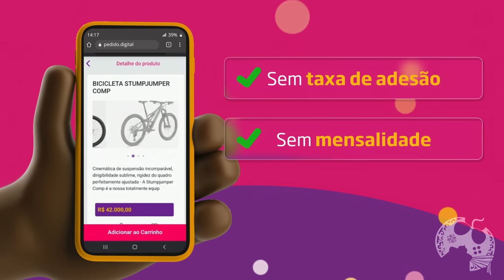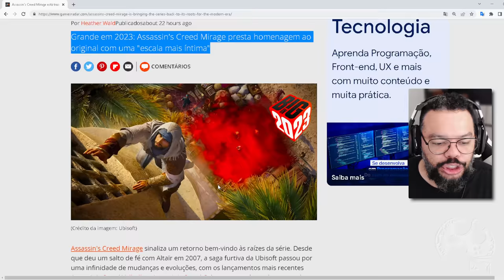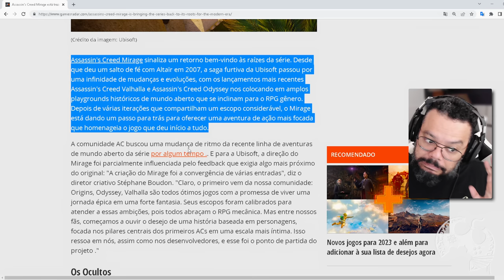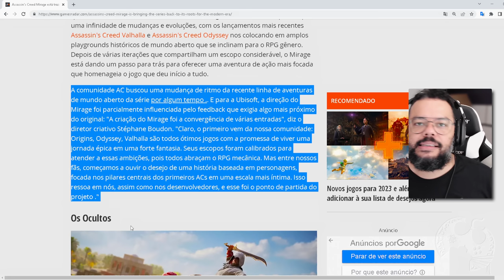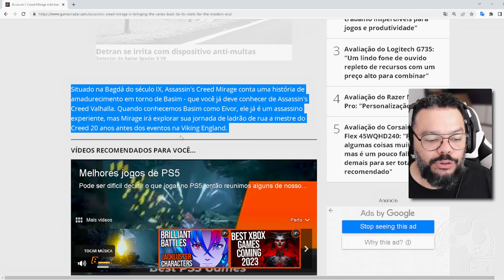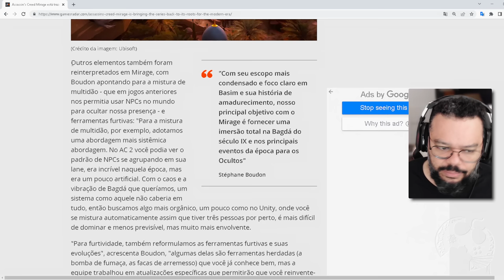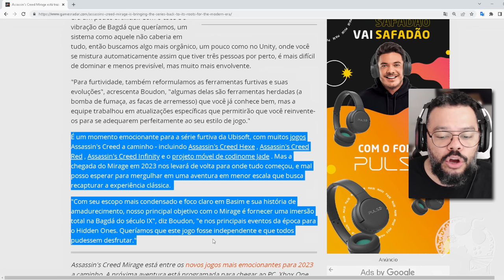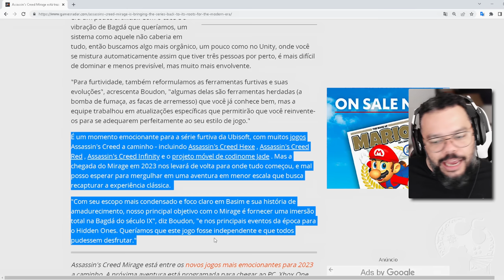ASSASSIN'S CREED MIRAGE É UMA CARTA DE AMOR AO JOGO ORIGINAL! "ALGO MAIS ÍNTIMO", DIZ DIRETORA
Em novas informações cedidas pela diretora criativa Stéphane Boudon, foi possível saber que Assassin's Creed Mirage é algo literalmente voltado às origens e decidiram fazer assim por pedido dos fãs da franquia pós trilogia RPG. Segundo ela, Mirage é uma Carta de Amor ao primeiro jogo. Algo mais Intimo focado no Personagem!

Pedido Digital (propaganda): 00:00:00
Intro: 00:00:50
Vídeo: 00:02:52

- Jogue comigo
- Emotes únicos
- Grupo exclusivo no WPP e muito mais!!!

Caixa Postal: 4455
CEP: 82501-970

Temos um Grupo de Ofertas no Telegram!

AGRADECIMENTOS
Kallil Augusto